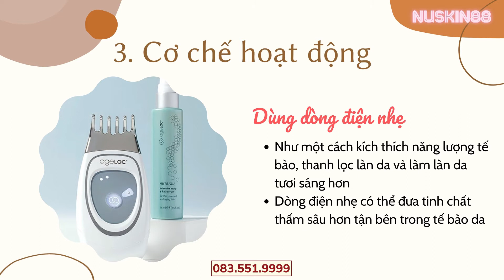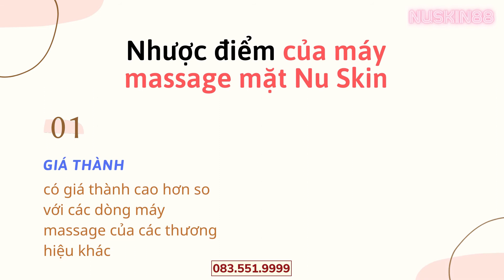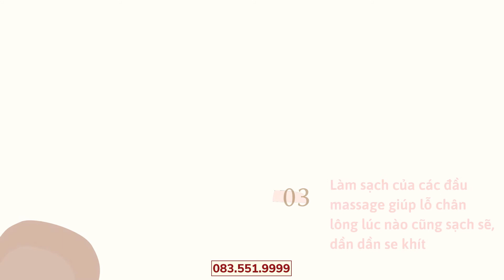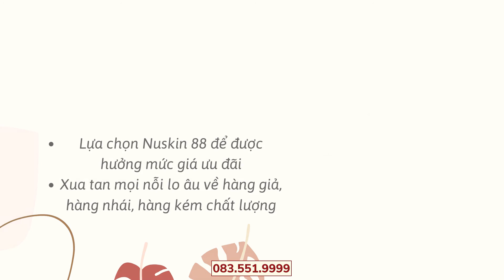Máy massage nuskin ageloc galvanic spa có tốt không?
8 CAM KẾT VÀNG TỪ NUSKIN.88

Từ khóa tìm kiếm nhiều :
Máy nâng cơ
galvanic spa
máy nâng cơ nuskin
Đánh giá máy massage ageloc galvanic spa nuskin
Review máy massage nuskin ageloc galvanic spa
Kết quả sử dụng máy massage ageloc galvanic spa
Lợi ích của máy massage ageloc galvanic spa nuskin
Máy massage nuskin ageloc galvanic spa trước và sau
So sánh ageloc galvanic spa với máy massage khác
Hướng dẫn sử dụng máy massage nuskin ageloc
Mua máy massage nuskin ageloc chính hãng ở đâu
Giá máy massage ageloc galvanic spa nuskin
Tác dụng của máy massage ageloc galvanic spa
Khách hàng feedback về máy massage nuskin ageloc
Công nghệ trong máy massage ageloc galvanic spa
Bí quyết massage hiệu quả với ageloc galvanic spa
Cảm nhận sau khi sử dụng máy massage ageloc nuskin
Máy massage ageloc galvanic spa có an toàn không
Chăm sóc da sau khi sử dụng máy massage ageloc
Phụ kiện và bộ sản phẩm kèm máy massage nuskin ageloc
Cách vệ sinh máy massage nuskin ageloc galvanic spa
Ưu và nhược điểm của máy massage ageloc galvanic spa
Máy massage nuskin ageloc galvanic spa chính hãng vs hàng giả